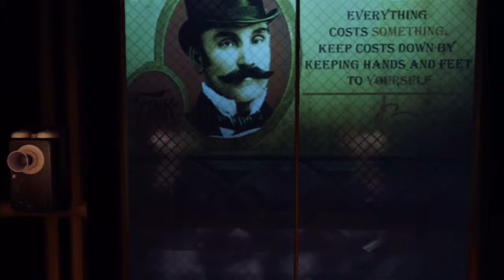Bioshock Infinite #12! En busca del armero ¡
En busca del armero y con muchos problemas de por medio... y si os parece poco... aparece un nuevo enemigo que nos pondra las cosas mas dificiles aun XD espero que os guste ^^